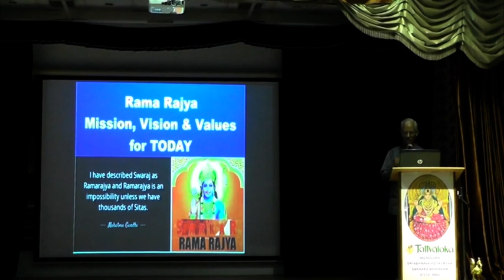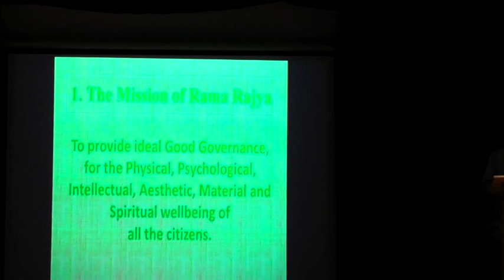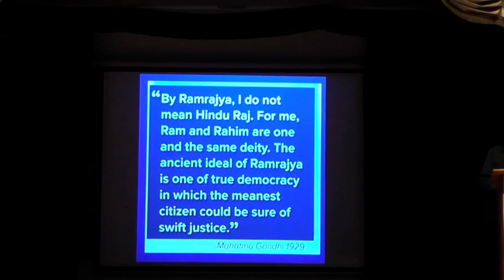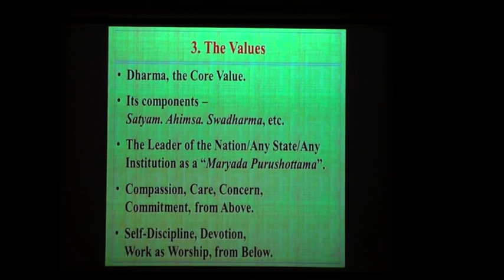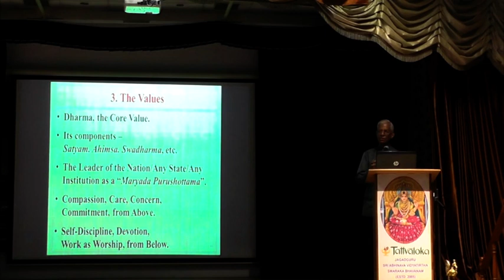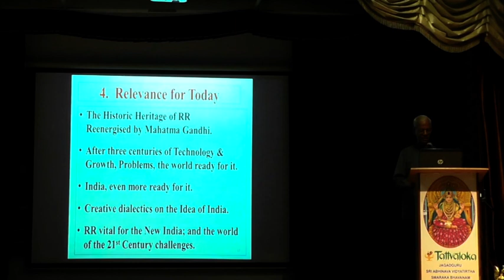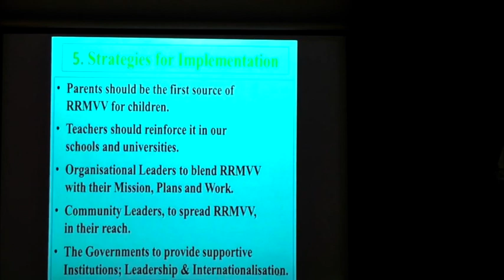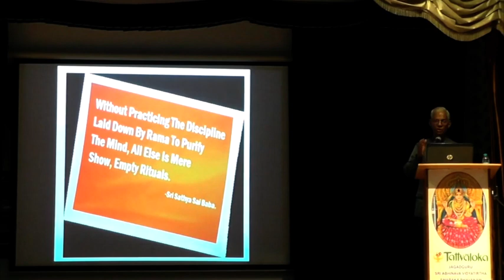Tattvāloka l Dr. Mrityunjay Athreya | Mission, Vision and Values of Rama Rajya- I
After three centuries of industrialisation, growth and its associated problems, the time is now ripe for the establishment of Rama Rajya. It is vital for the New India and the world of the 21 st century. Rama Rajya is based on the values personified by Lord Rama. Dharma is its foundation. Rama Rajya envisions a society in which scholarship, art and culture flourishes and which consists of responsible citizens. Universal peace, joy and brotherhood are at the core of Rama Rajya.

In this video, Dr. Athreya explains:
1. How to bridge the gap between niti, law, which is easy to legislate, and nyaya, justice, which is harder to deliver.
2. Need for a collective 'India Dream'
3. Importance of inculcation of values and the commitment of people to spread the Rama Rajya
4. Basis of Rama Rajya is total development and welfare